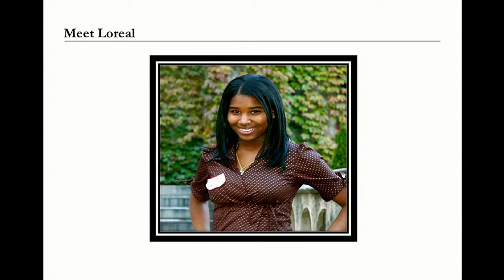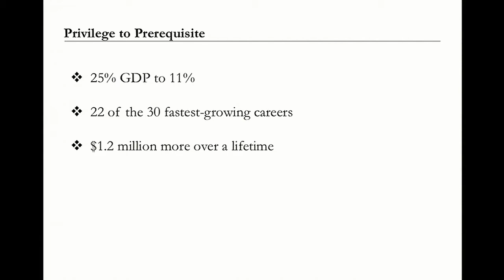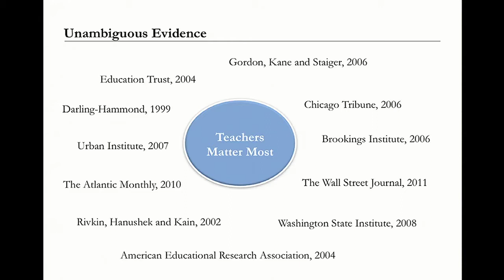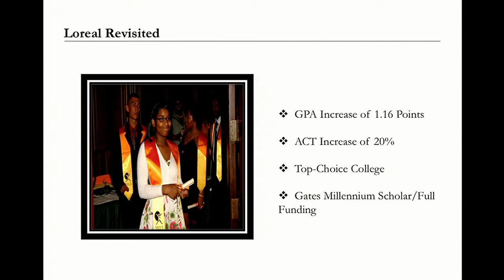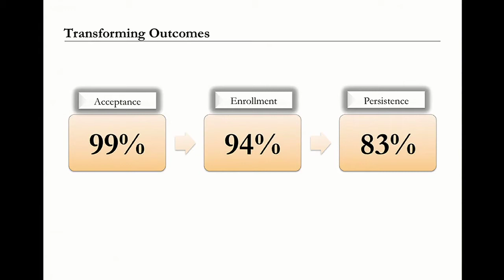Jeff Nelson: Closing the College Gap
In seven short minutes, Jeff Nelson will have you thinking about education reform in an entirely new way. With a focus on teacher training and student engagement, the US Empowered approach just may be the key to closing the education gap and rebuilding America's workforce.